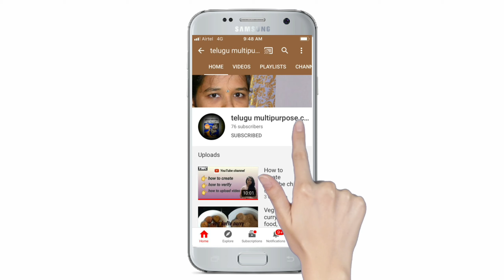mysorepak, పర్ఫెక్ట్ కొలతలతో మైసూర్ పాక్, easy to prepare, mysore pak recipe in telugu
mysorepak, పర్ఫెక్ట్ కొలతలతో మైసూర్ పాక్, easy to prepare